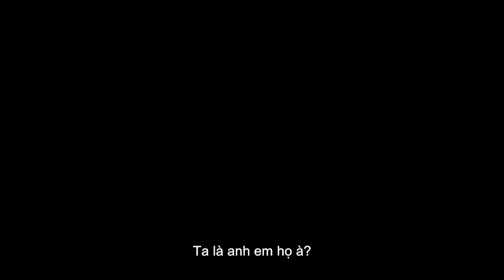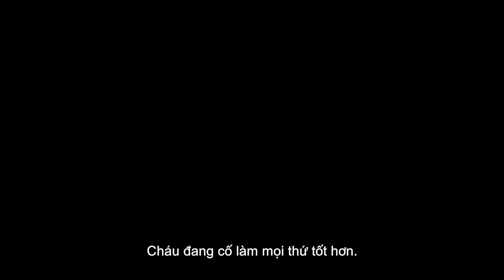KHU VƯỜN HUYỀN BÍ | DK Khởi chiếu 17.07.2020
Chuyển thể từ cuốn tiểu thuyết được yêu thích của mọi thời đại, 1 trong 100 cuốn sách có giá trị nhất thế giới, Khu Vườn Huyền Bí xoay quanh cô bé Mary Lennox (Dixie Egerickx) chuyển đến nhà của người bác tại vùng nông thôn nước Anh sau khi bố mẹ qua đời. Tại đây, Mary tình cờ gặp gỡ chú chim ức đỏ và vô tình khám phá ra khu vườn bí mật đã bị đóng cửa nhiều năm trời. Cùng với người bạn Dickon, một cậu bé am hiểu về thiên nhiên và có thể nói chuyện được với các loài vật, Mary ngày ngày chăm sóc và hồi sinh khu vườn cổ tích lung linh với bao phép màu kỳ diệu.